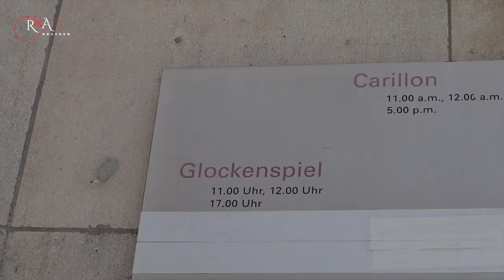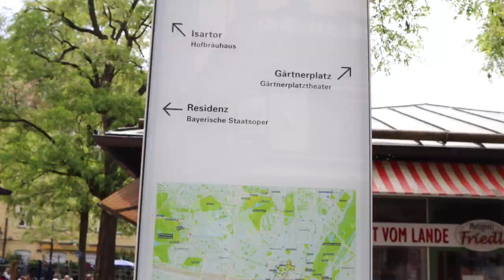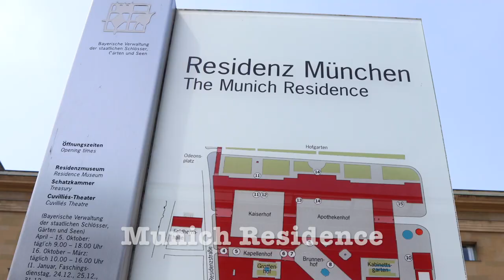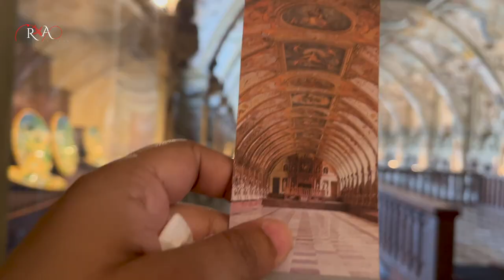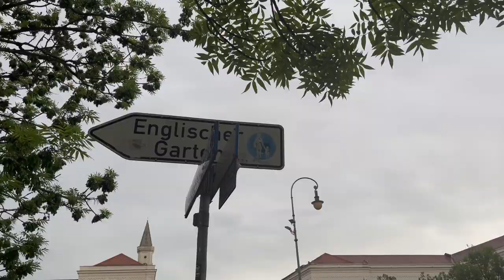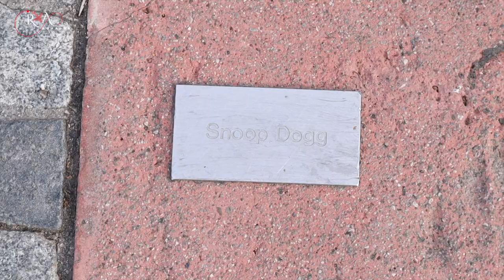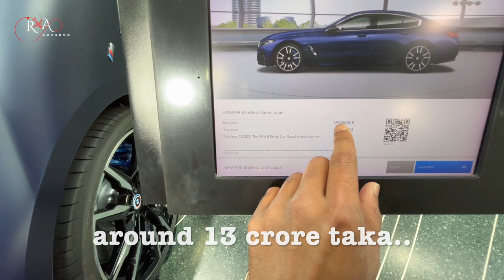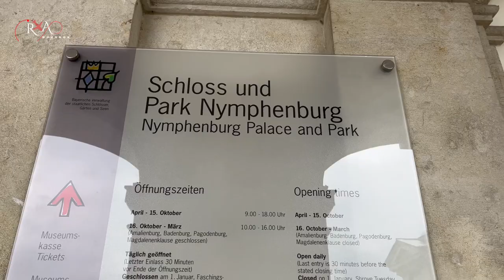Top 𝟭𝟳 Things to do in 𝗠unich, 𝗚𝗲𝗿𝗺𝗮𝗻𝘆 🇩🇪 । 𝗠𝗨𝗡𝗜𝗖𝗛 𝗧𝗥𝗔𝗩𝗘𝗟 𝗩𝗟𝗢𝗚 (München)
The City of World famous car brand BMW & football club Fc Bayern Munich. Lies on the Isar River on the fringes of Bavarian Alps, is a cluster of churches, art Museum and incomparable Octoberfest.

Don't miss our Video journey to Germany's 3rd largest city Munich.

🧿𝗥𝗢𝗝𝗔𝗗𝗢𝗥 𝗧𝗿𝗮𝘃𝗲𝗹 𝗗𝗶𝗮𝗿𝘆✈︎ 𝗩𝗹𝗼𝗴- 𝟵

00:19 Intro
01:12 Marienplatz
01:50 Glockenspiel
02:31 New City Hall
02:54 Viktualienmarkt
04:00 St. Peter's Cathedral
04:32 Asam Church
05:23 Sendlinger Tor
05:37 Theatine Church
05:57 Munich Residence
08:51 English Garden
09:19 Japanese Tree house & Chinese Tower
09:42 Surfing Wave
10:41 UFO Future House
11:01 Endless Staircase
11:15 Olympia Park
12:53 BMW Welt
14:30 Nymphenburg Palace
15:50 Munich Travel Tips